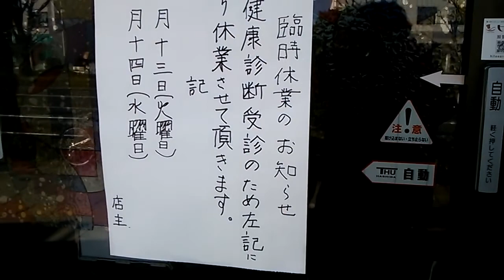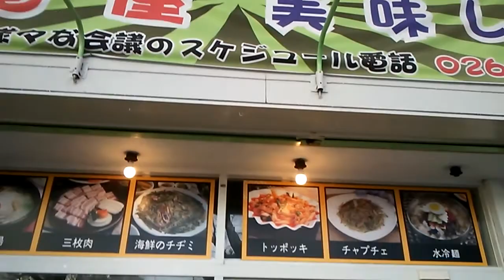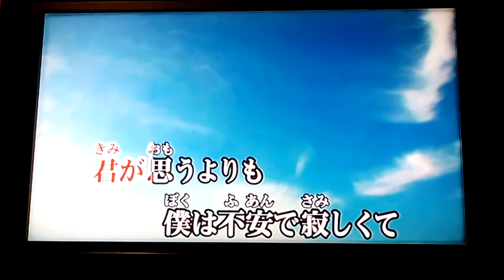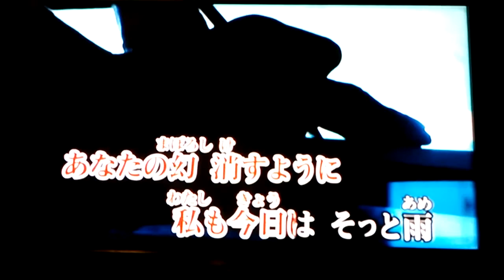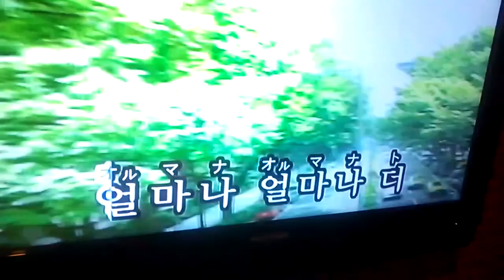男同士の正月